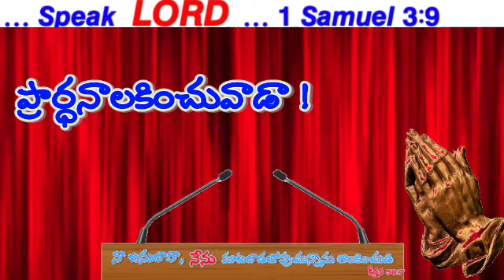PRAYER ప్రార్ధనాలకించువాడా ! 27 May 2021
JEHOVAHROHI JAMMALAMADUGU BIBLE SERMONS & SONGS#
Welcome

JEHOVAH ROHI JAMMALAMADUGUBIBLE SERMONS & SONGS
     Gospel Broadcasting CHANNEL is a non-profit CHANNEL that provides Bible-based and unbiased resources from the Word of God seven days a week, 365 days a year to teach and share with believers and potential believers. Our mission is to bring awareness of Jesus Christ and make believers all over the world.
              The world is filled with lost souls who need the light of the Word of God. We bring the Lord's light to these people and other believers using Bible-based and unbiased views from the Word of God. Watch JEHOVAH ROHI JAMMALAMADUGUBIBLE SERMONS & SONGS, CHANNEL and be a part of the broadcast that sends the gospel into homes across the WORLD.
               Let Jesus-Christ show you the amazing love and grace that God has for you. Watch JEHOVAH ROHI MAMCHAL SAMUEL JAMMALAMADUGU GOD'S LOVE and be a part of the broadcast that sends the gospel into homes across the India. Let Jesus-Christ show you the amazing love and grace that God has for you.

                 Gospel Broadcasting CHANNEL Any other information Please Send email and whatsapp, Contact below

These messages are broadcasting with the kind permission of. PRAYER HOUSE, My Heartful thanks to God Servent and His team, If you have any issues with this channel videos please kindly mail to me,

 (Jehovah Rohi MAMCHAL    SAMUEL)

JEHOVAH ROHI PRAYER HOUSE JAMMALAMADUGU#

bro.n.jayaraju _messages#

The word of the Almighty heavenly place#

# bro.n.jayaraju _messages# jehovah Rohi prayer house_jammalamadugu#

Praise the Lord, These messages are broadcasting with the kind permission of Jehovah Rohi PRAYER HOUSE, My Heartful thanks to
God Servent and His team, If you have any issues with this channel videos please kindly mail to me,

అద్భుతమైన మా సందేశములు, ప్రపంచమంతటా అనేకులను ఆత్మీయంగా బలపరుస్తూ, ప్రభువులో స్థిరపరుస్తున్నవి. మీరు విని అనేకులు విని విశ్వసించి రక్షణ పొందునట్లు,  మన వారికందరికి పంపించండి, దేవుని రాజ్య వార్తలో మీరు పాలిభాగస్థు కాగలరు.

మీ సలహాలు సూచనలు పంచుకోవచ్చు.
                                          ఇట్లు
                                    మీసోదరుడు

ఈ వర్తమానం వినుట కు ముందు ఒక చిన్న మనవి.

మేము క్రొత్త /పాత వర్తమానములు ఈ విధముగా తయారుచేసి యూట్యూబ్ లో అప్లోడ్ చేయుట వెనుక చాల ప్రయాస ఉన్నది. దేవుని రాజ్య విస్తరణ, కొరకే అని గమనించగలరు మేము అప్లోడ్ చేస్తున్న ప్రతి వీడియో అనేకులకు ఉపయోగకరముగా ఉండాలని కోరి చేస్తున్నాము.